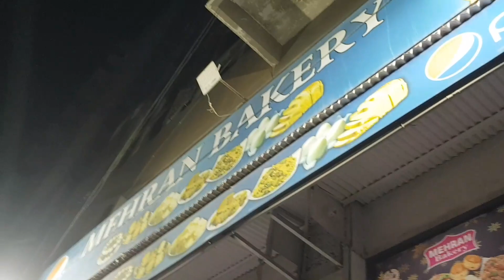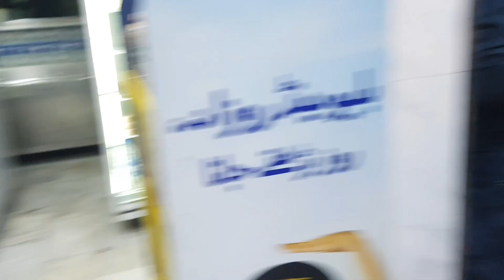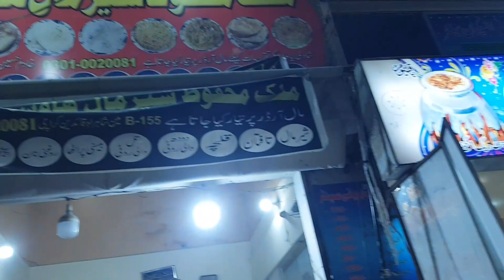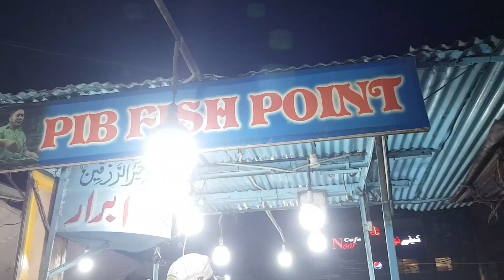PIB Colony Ki Lajawab Fish ❤🐟🐬🐋🦈🐠🐡